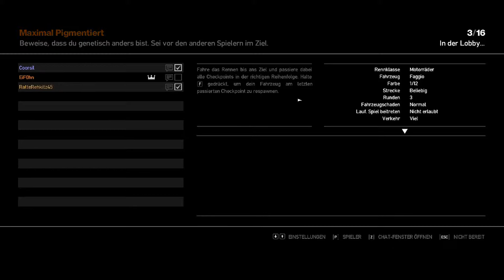Let's Fun Together GTA IV Multiplayer #049 - [Deutsch] [HD+]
Let's Play GTA 4 Multiplayer Deutsch Gameplay - Vorfreude auf GTA 6, GTA 5 Online

. weiter gehts

Nicht Beachten:

Let's Play GTA IV Multiplayer Gameplay Walkthrough Deutsch German
Grand Theft Auto 4 Multiplayer gameplay
Let's Play Grand Theft Auto 4 Multiplayer gameplay deutsch german